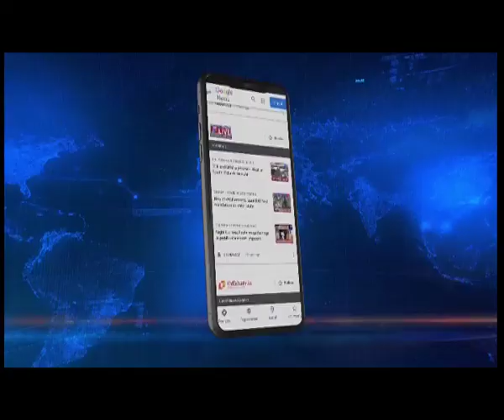M'laya : Saleng Sangma on NCP's poll agenda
Northeast Live Exclusive | NCP leader Saleng Sangma talk about the party's political agenda in this exclusive chat with our Chief of Bureau Arindam Das